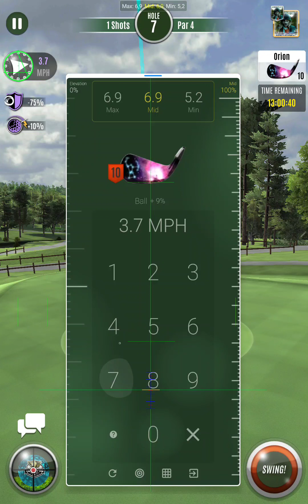Ultimate Golf ShootOut Blue Tournament ( Mr.The Beast Score -12 )